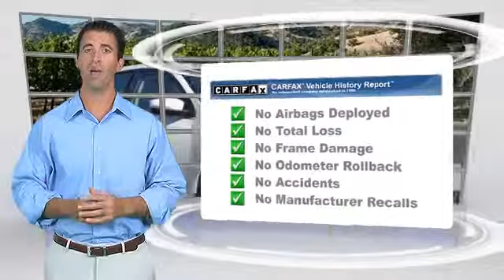Community VW BMW of Santa Maria, Santa Maria CA 93456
[DFIN:3:2836203:I:1998:86850E95:7e6fd3c62d21b6a71e62255f167dd8c7]